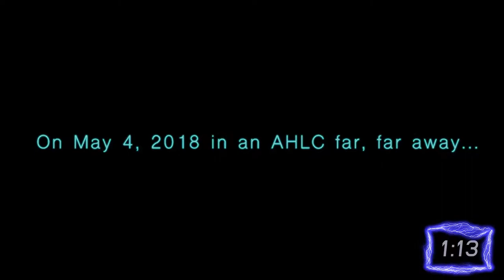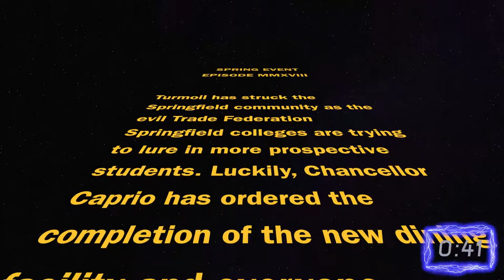Western New England University's Spring Event